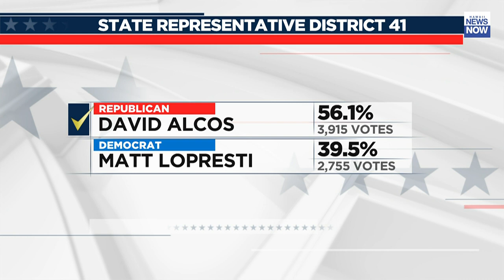HNN News Brief (Nov. 10, 2022)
Control of Congress remains unclear as several key national races remain in play.